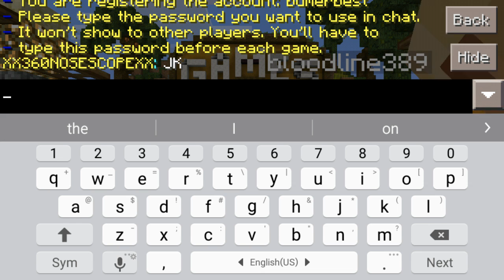How to get free VIP in lifeboat 👍